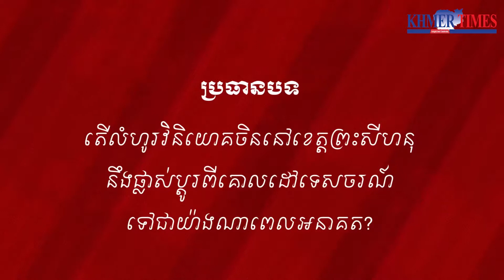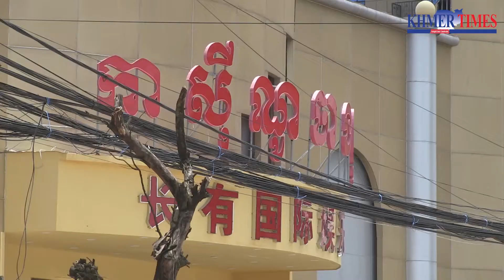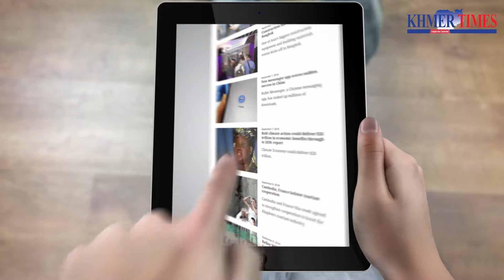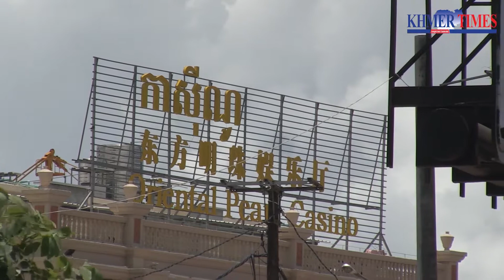Khmer Times Business Insight #3